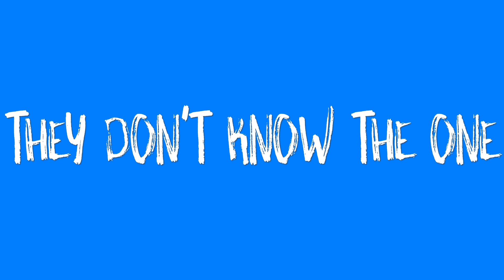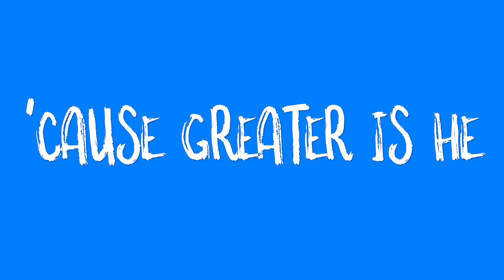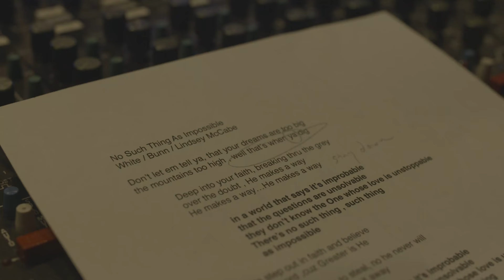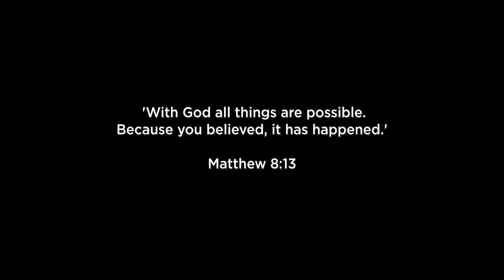Official Lyric Video of Impossible by Lindsey McCabe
Watch me record the song "Impossible" from my new album "Choose Love" - with lyrics!